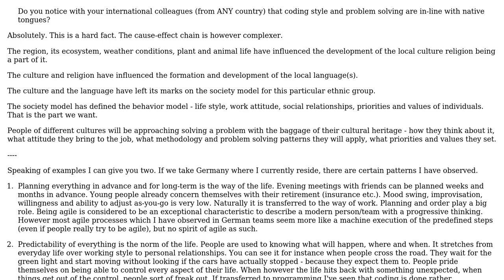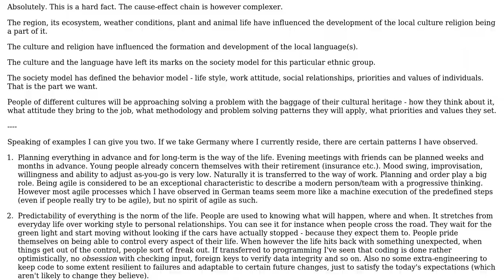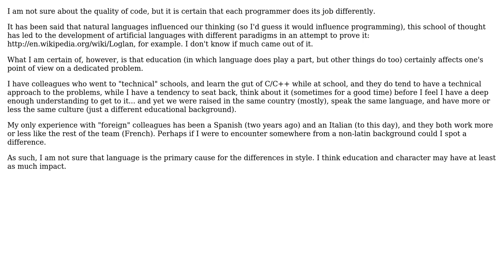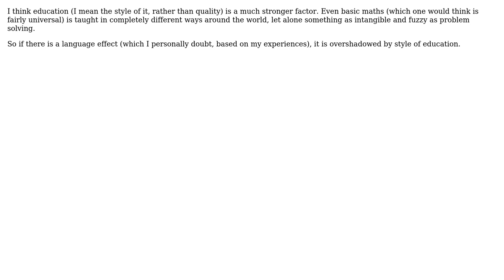Does one's native spoken language affect quality of code? (7 Solutions!!)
Does one's native spoken language affect quality of code?

With thanks & praise to God, and with thanks to the many people who have made this project possible! | Content (except music & images) licensed under CC BY-SA | Music | Images & others | With thanks to user Zerotoinfinity user Tamara Wijsman user Pete user Matthieu M. user Marcie user Je Queue user ern0 user biziclop and the Stack Exchange Network Trademarks are property of their respective owners. You are responsible for your own actions.